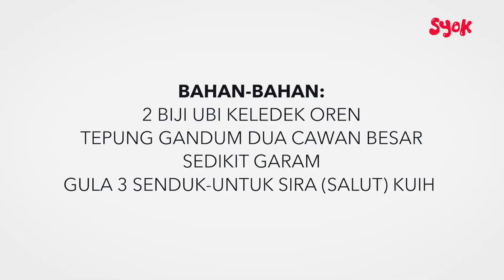Dapur SYOK: Kuih Keria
Tak susah pun nak buat kuih keria ni. Rajin dengan tak je. LOL! Selamat mencuba.